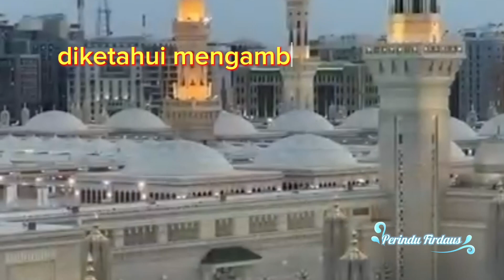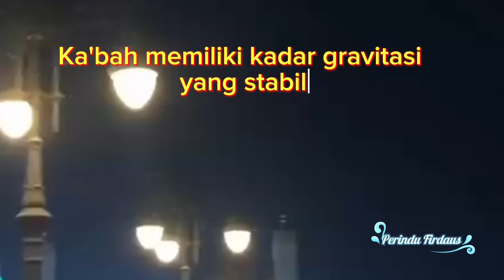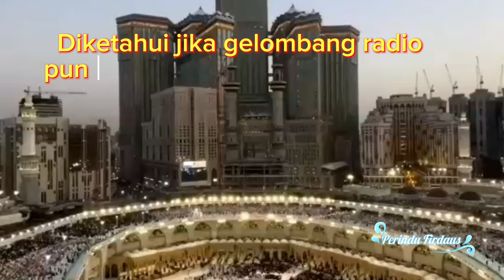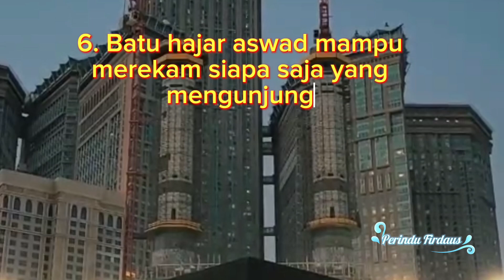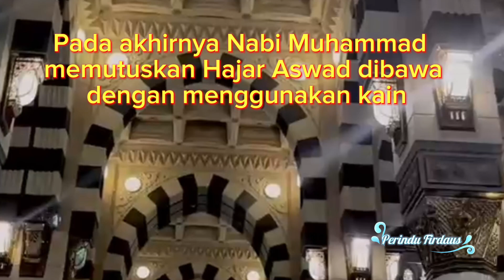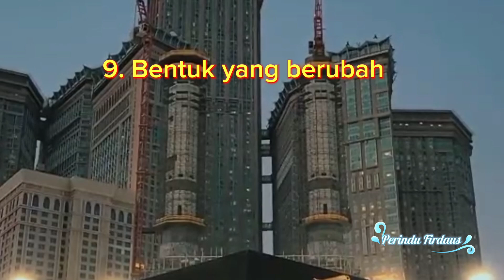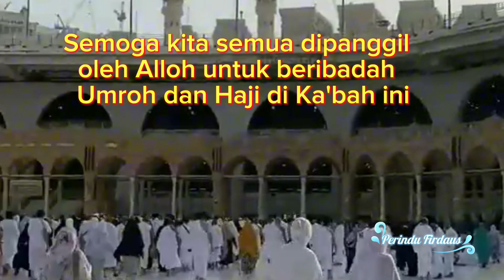10 FAKTA UNIK KA'BAH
Vidio 10 FAKTA UNIK KA'BAH ini menerangkan 10 fakta unik tentang Ka'bah yang harus diketahui oleh umat Islam